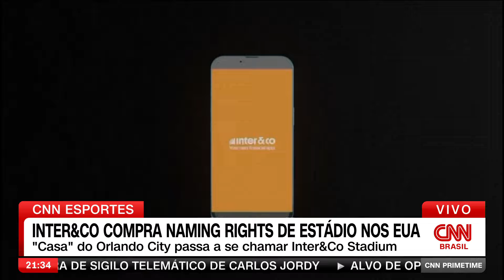Inter&CO compra naming rights de estádio nos EUA | CNN PRIME TIME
A Inter&CO anunciou a compra dos naming rights do estádio do Orlando City e do Orlando Pride, nos Estados Unidos.